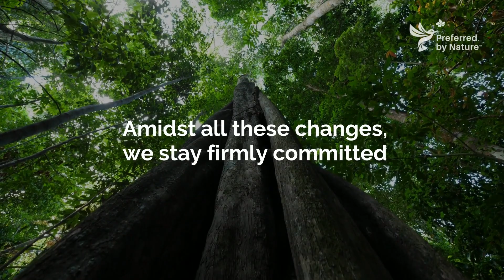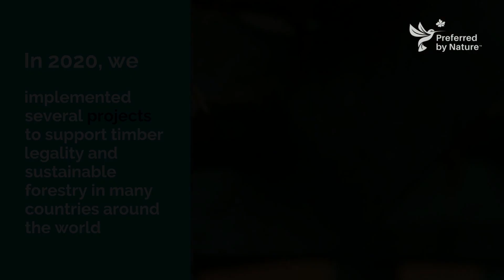Preferred by Nature - Year in Review 2020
2020 has been an unpredictable year. Amidst the disruption and uncertainty, we have risen to these unprecedented challenges. Here’s a short video as we look back to this year.
We’ve accomplished so much, and there is so much more to achieve. Thank you for your continued support and let’s fly to greater heights in the coming years.